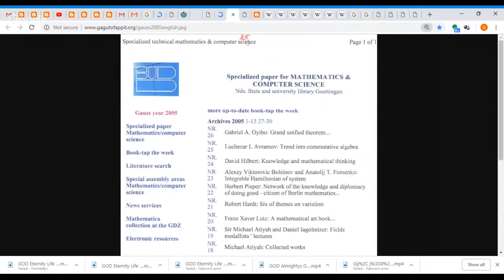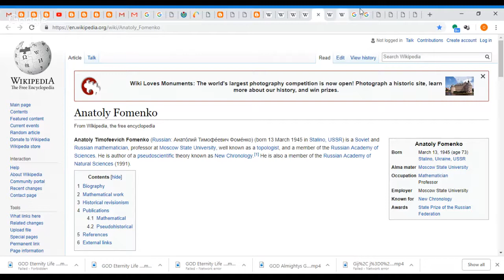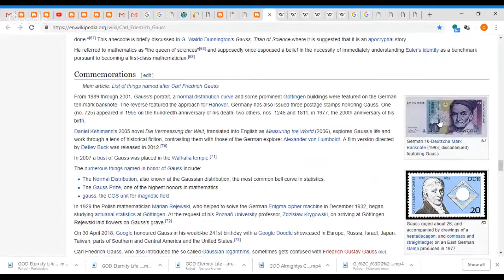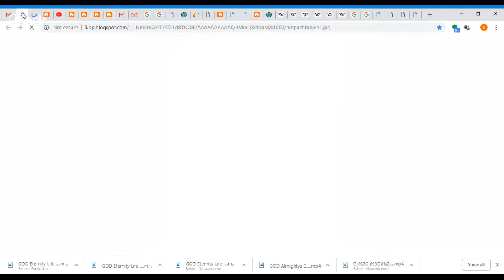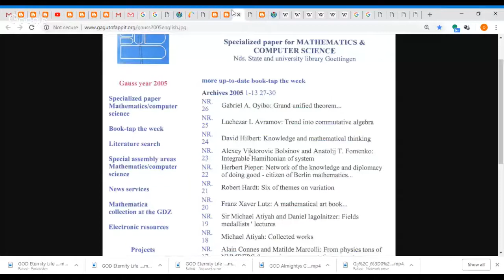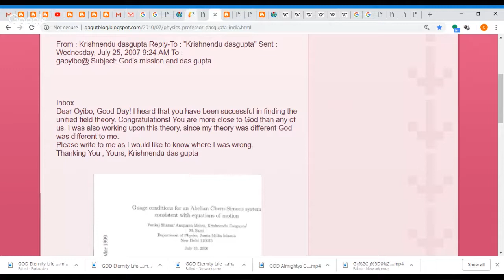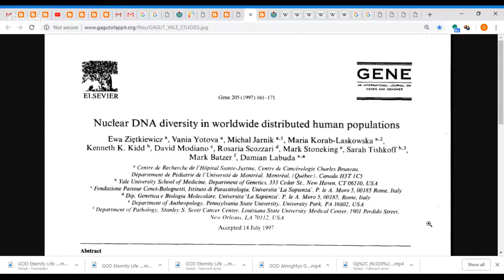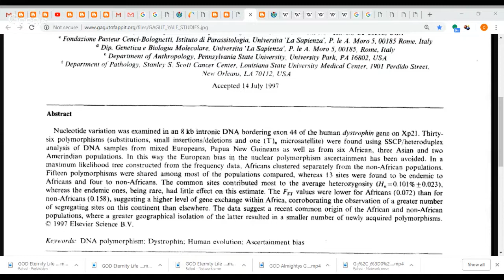GAGUT CHANGES THE WORLD AND WINS RIEMANN HYPOTHESIS PRIZE 3d